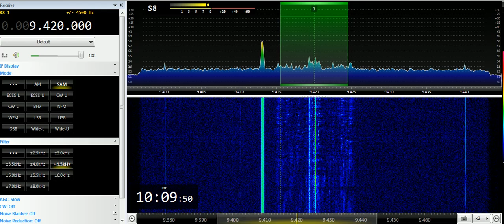25 03 2019 Voice of Greece in Greek Annunciation to WeEu 1007 on 9420 Avlis tx#3